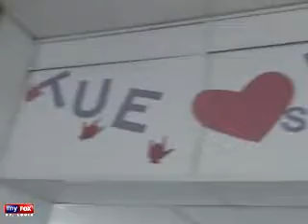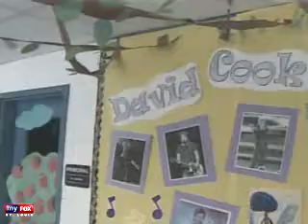Melinda Doolittle - Red carpet AI 7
Melinda Doolittle - Red carpet AI 7 a little interview, but awesome as her! =)
After about David Cook (hot)